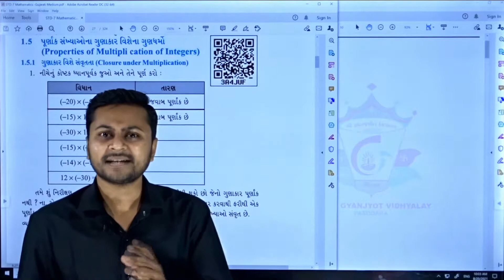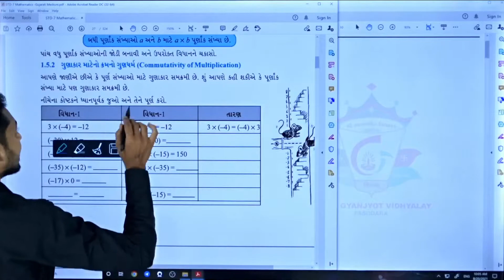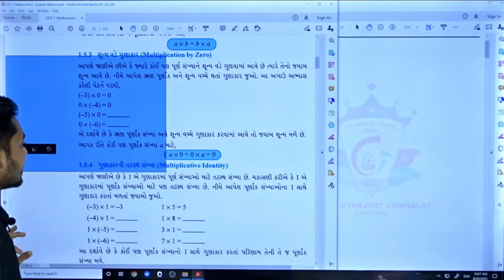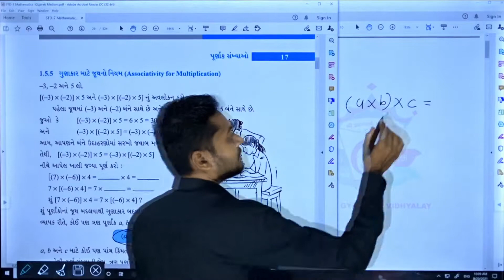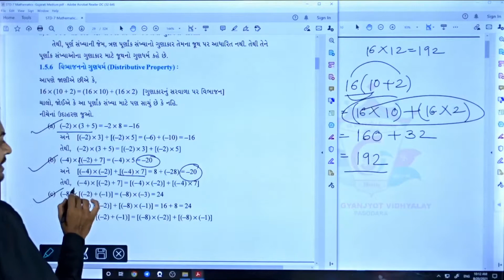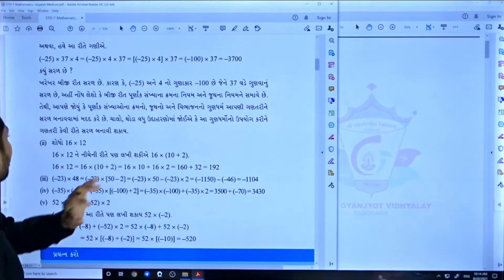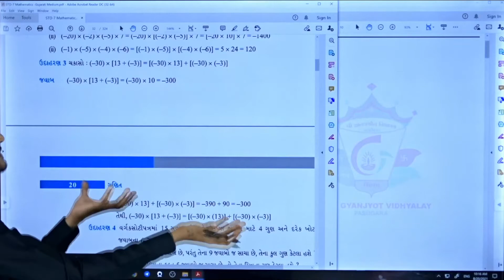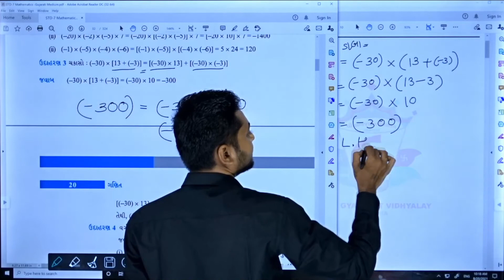STD 7 CH 1 P 10